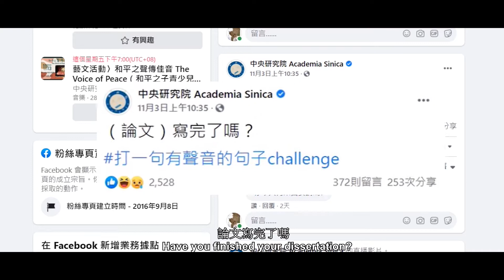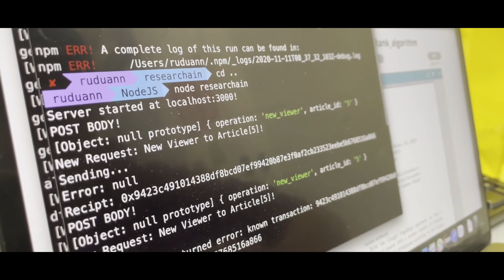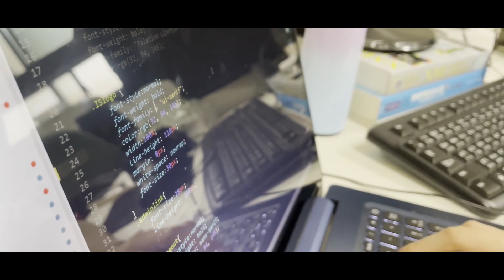2019 台積電青年築夢計畫 獲補助團隊 Researchain—3分鐘成果影片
來自清華大學、中央大學、成功大學的 Researchain團隊段儒、威達、子潔、睿宏，希望推動全球學術論文出版去中心化，讓學術工作者可以自由自在的向他人分享自己研究的成果。

他們發現學術出版商可以隨意喊價學術期刊費用，每年台灣將會花費十億元💸預算在購買學術期刊😲。在這不公平的情況下，Researchain 正在建構全世界第一個區塊鏈學術社群線上平台，希望打破🔨學術期刊長期壟斷情況。他們以透明公開透明的審核機制及免費的授權方式，保障全球三千萬學術工作者的版權、著作權！💯

他們正在發起一場知識去中心化運動，過程中他們也不免懷疑這個挑戰性的計畫是否能實現？雖在技術層面、溝通遇到瓶頸，但團隊也都逐一克服，解決問題！👍

築夢計畫不僅是夢想平台，透過業師指導，更是做中學，學中做，是你加強實力最棒的訓練場！🎯